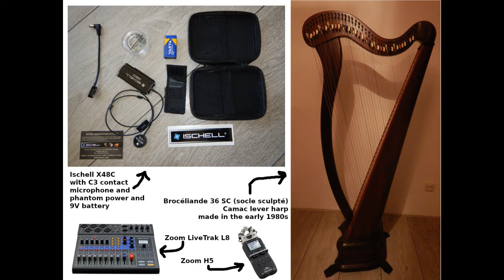Super Mario Bros. Invincibility Theme - harp recorded with Ischell X48C3, Zoom H5 and LiveTrak L8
When I saw playing this song on keyboard, I thought it should also be possible to play it the same way on a harp...
So that's what I did!

I also recorded this song with the X48C3 only and Zoom H5 only (you're currently listening to the combined version):

Harp:
Brocéliande 36 SC (socle sculpté)
Camac lever harp
made in the early 1980s

(I used the white putty)